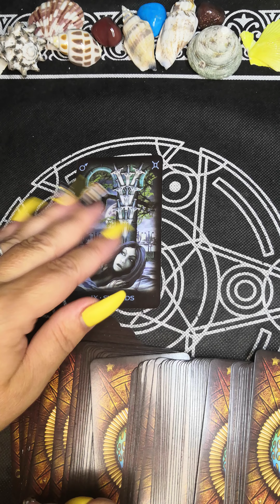❤️ЕГО ДЕЙСТВИЯ В БЛИЖАЙШИЕ 3 ДНЯ?❤️